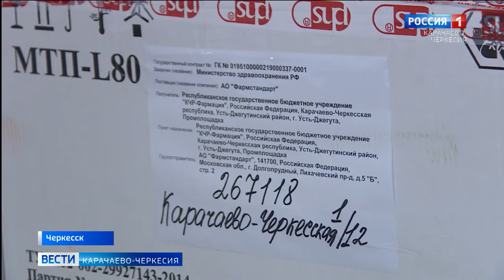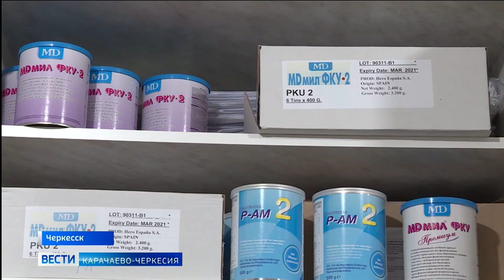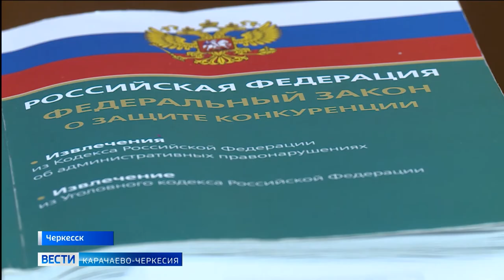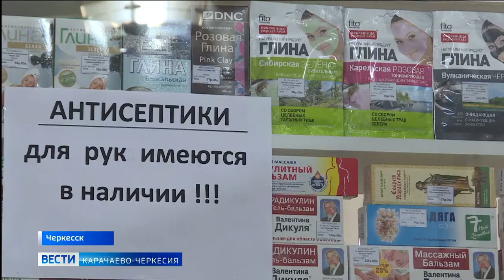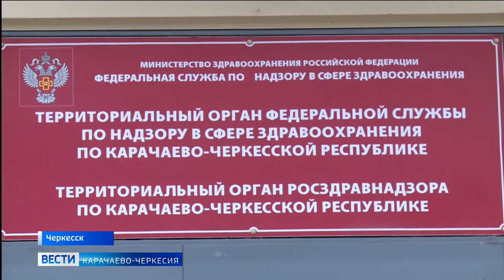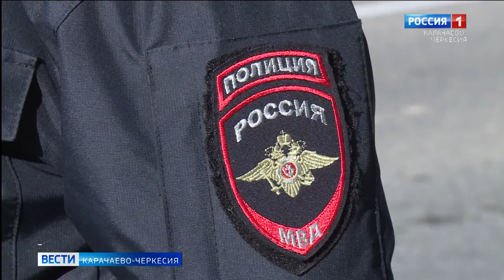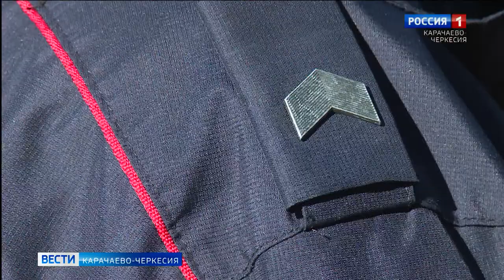Вести Карачаево-Черкесия 07.12.2020